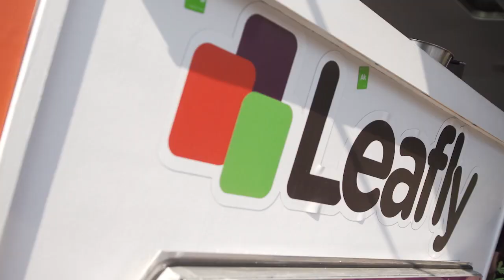Rebel Spirit - On The Move